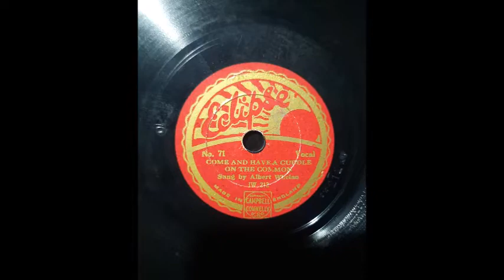ALBERT WHELAN - Come And Have A Cuddle On The Common (1931) 8" 78RPM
Albert Whelan
1931-32?
Flipside: "I Went Back On The Dole, I Did, I Did" by Harry Carlton
Eclipse No. 71